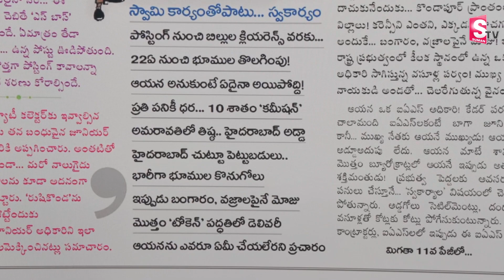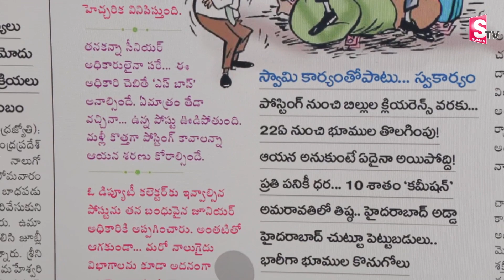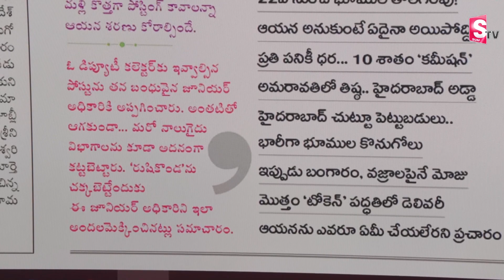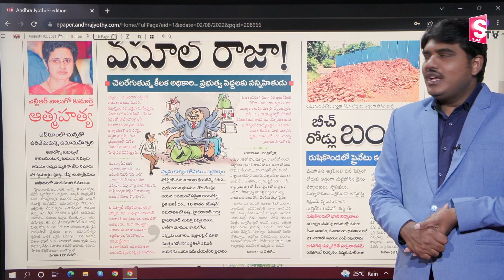చెలరేగుతున్న కీలక అధికారి... ప్రభుత్వ పెద్దలకు సన్నిహితుడు | News Paper | SumanTV